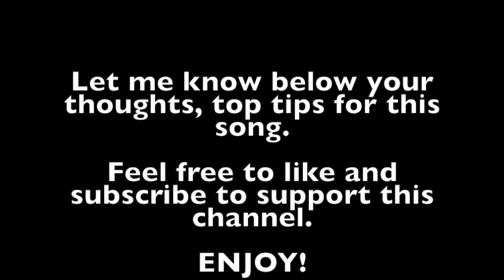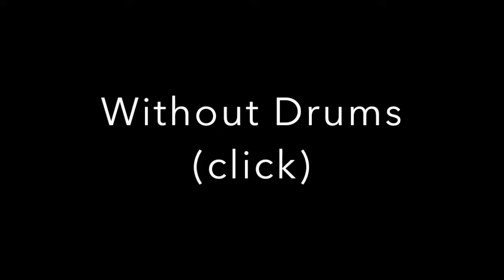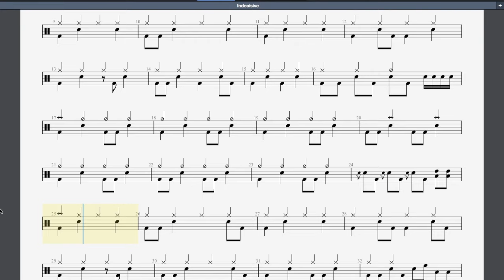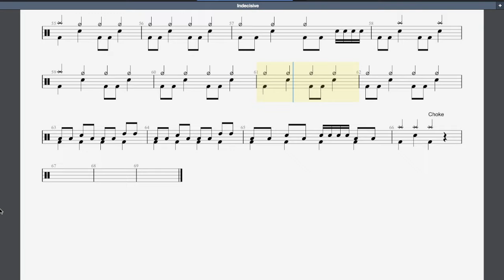Indecisive Rockschool Grade 3 Drums